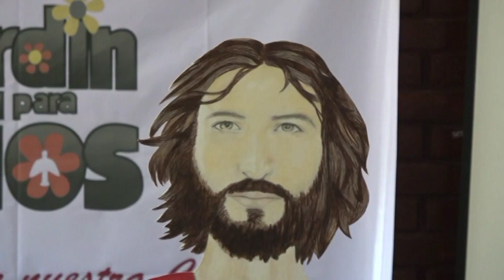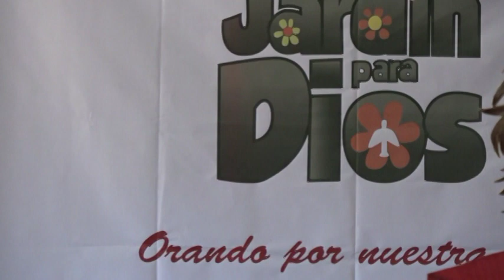RETIRO DE SANACION CARLOS UBILLA CRISTO RESTAURA Y SANA